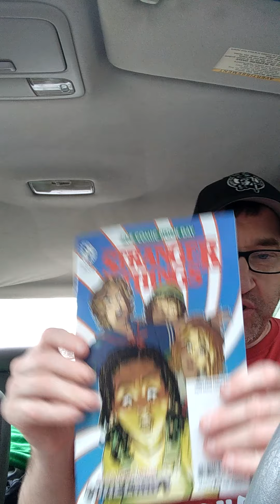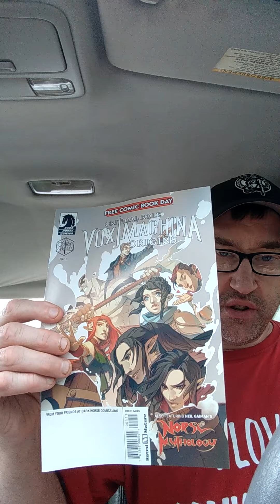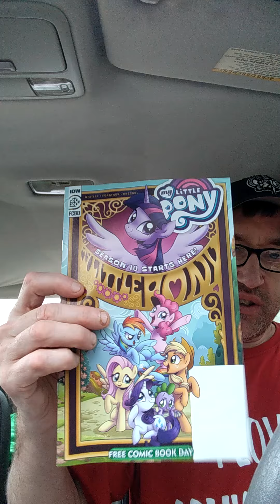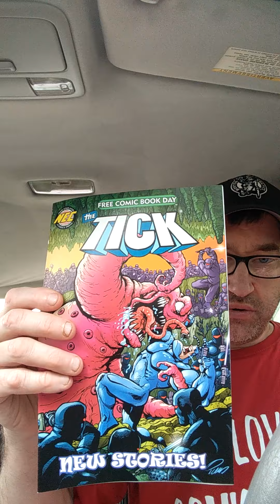August 30, 2020